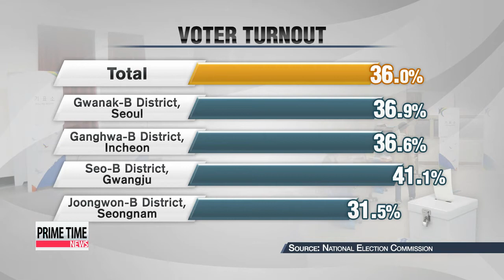By－elections end with unexpected victory by ruling Saenuri Party 4 29 보궐선거 결과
Let′s start with Wednesday′s by－election results.
It was two very different stories for Korea′s two biggest political parties.
The ruling Saenuri Party surprised many by sweeping to victory in three of the four vacant seats.
The main opposition party surprised itself by failing to win a single race.
For more， here′s our Park Ji－won.
It was a surprise victory for the ruling Saenuri Party.
The conservative party ended up winning three of the four parliamentary seats up for grabs in Wednesday′s by－elections.
A liberal independent candidate took the remaining seat.
It was a night to forget for the main opposition party，... which failed to secure a single victory，... even in its traditional stronghold districts.
Seoul′s Gwanak－B，... a traditional liberal hotbed，... was won by the ruling Saenuri Party′s Oh Shin－hwan with over 43－percent of the vote.
The liberal vote was split，... with the main opposition′s New Politics Alliance for Democracy′s Jung Tae－ho earning some 34 percent，... while independent Chung Dong－young，... who used to be a keyman in the main opposition party，... finished with more than 20 percent of the votes.
Joongwon district in Seongnam， Gyeonggi－do Province went to the ruling Saenuri Party′s Shin Sang－jin in an easy victory.
He locked down more than 55－percent of the votes，... while the main opposition′s Chung Hwan－seok could only muster 35－percent.
In Incheon′s Ganghwa－B district，... the Saenuri Party candidate Ahn Sang－soo，... former Incheon Mayor，...beat the NPAD′s Shin Dong－keun 54 percent to 42 percent.
The nightmare was complete when the NPAD also lost in Gwangju′s Seogu－B district，... a constituency which has been in the liberal party′s hands for 13 straight elections.
Independent Chun Jung－bae，... former Justice Minister during the Roh Moo－hyun administration，.. took more than 52 percent of the votes.
The final voter turnout stood at 36 percent.
That includes ballots cast during a two－day early voting period last weekend.
And it′s slightly higher than the 33 percent turnout in last July′s by－elections.
The rise in turnout has been attributed to the extra interest sparked by the recent bribery scandal.
The four seats were mainly vacated by the dissolution of the pro－North Korea Unified Progressive Party late last year.
The newly elected lawmakers will have one year in the job，... until the general elections next April.